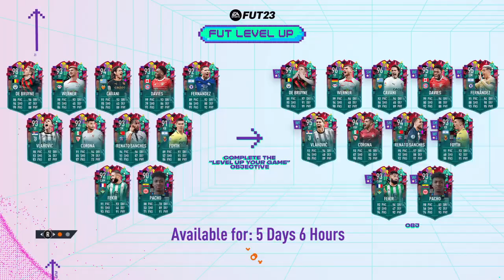FIFA 23_Fifa ultimate team rage quit